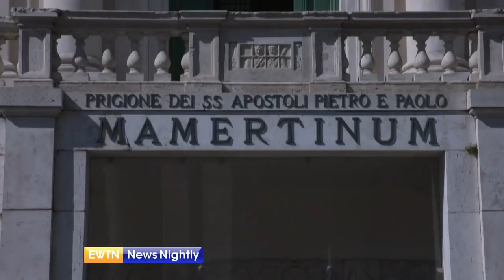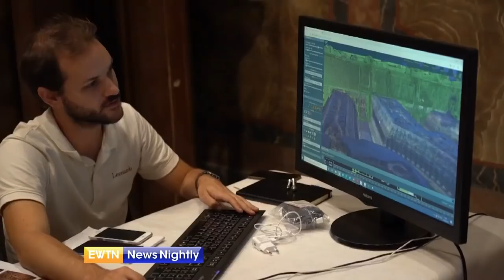The Miracle at the Church of St. Joseph the Carpenter in Rome | EWTN News Nightly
The Church of Saint Joseph the Carpenter overlooks Rome's ancient city center known as the Roman Forum. The original church was built on a prison where it is believed Saints Peter and Paul were imprisoned. In August of 2018, two-thirds of the roof caved in and collapsed, dragging along with it the gilded wooden ceiling and damaging the marble floors. The church was closed and thankfully no one got hurt. The director of the restoration work, Alessandro Bozetti, says it was like witnessing the aftermath of an earthquake. Bozetti says the roof collapsed in an extraordinary way where many of the architectural frames from the ceiling were intact. But while removing the rubble, the real miracle happened. The face of the Madonna that was carved on the ceiling was found face down on one of the pews. Upon removing a piece of the rubble, they found Baby Jesus on the ground, gazing up at his Mother, the Virgin Mary. Exactly one year after the collapse, they blessed the new roof and today, on the Feast of St. Joseph, it inaugurates the newly restored church in the heart of Rome. Rome Correspondent, Colm Flynn reports.